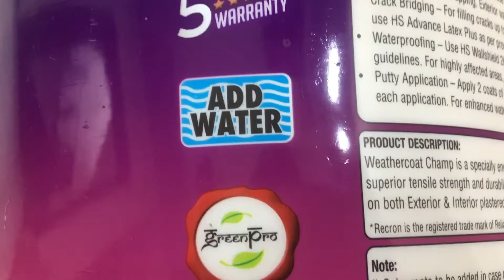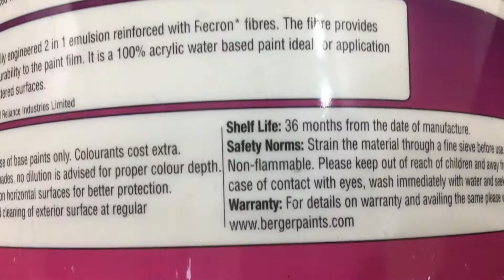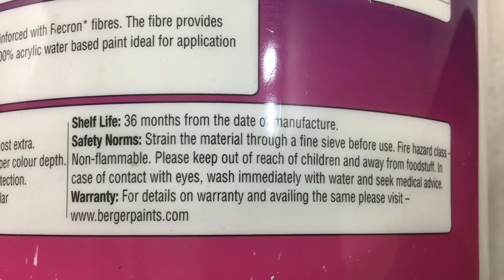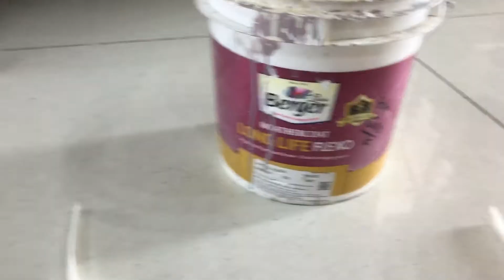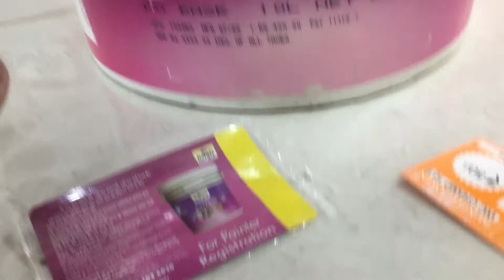Berger weathercoat champ premium exterior & interior emulsion cupan & tocan